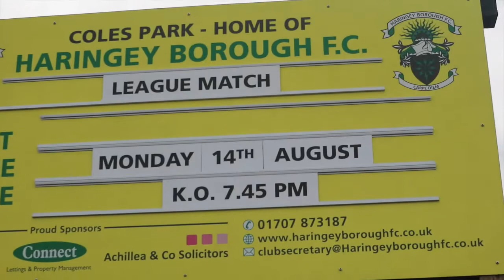Haringey Borough F.C 1 | 1 Barking F.C [Full Highlights]